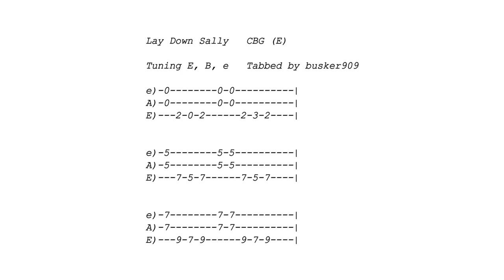Lay Down Sally - Eric Clapton - Chorus Riff (No Chat - Tune & Tab) Fretless Cigar Box Guitar Lesson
Video to fast? Use the settings button to change tempo. This format is for those who already play and don't want an explanation. The tab is posted at the end for a screen shot. An easy way to play the chorus riff to Lay Down Sally - Eric Clapton on a fretless 3 string CBG.